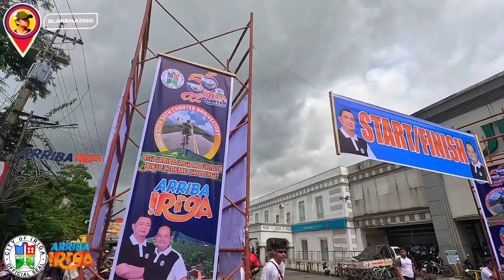4TH Extreme Mountain Bike Challenge in Iriga City || 55TH City Charter Anniversary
4TH Extreme Mountain Bike Challenge in Iriga City || 55TH City Charter Anniversary